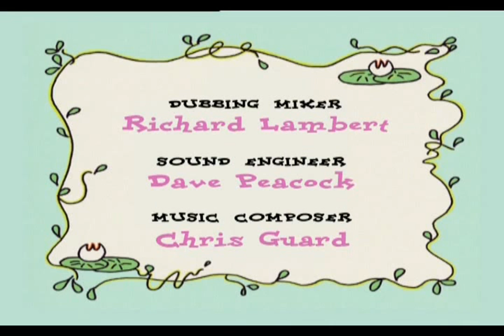Pond Life - S2 E02 - Fat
Dolly returns from Australia, and has ballooned to three times her skinny size! Soon, though, she falls under the roving eye of her best friend Bell's boyfriend. All seems to go well but soon Bell realises that Dolly's friend actually runs a magazine - "Fatties Plus" - and he only wants her for her weight.